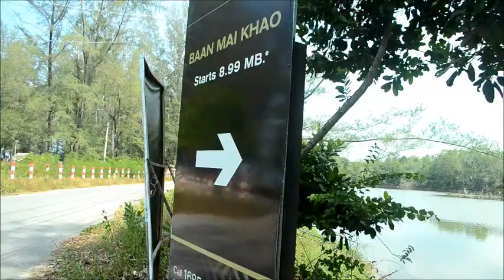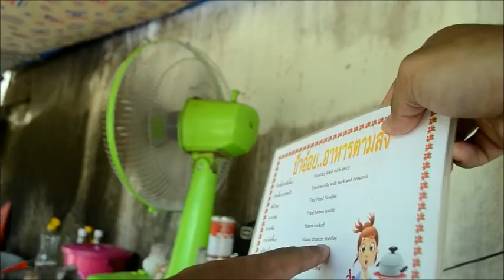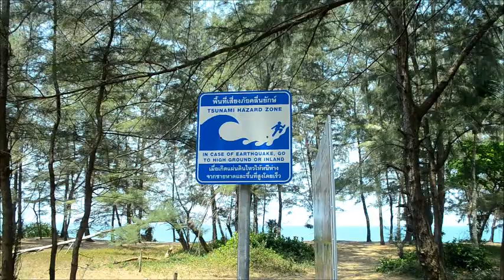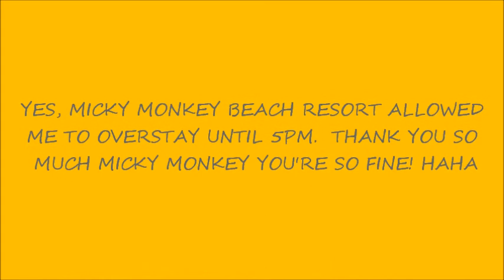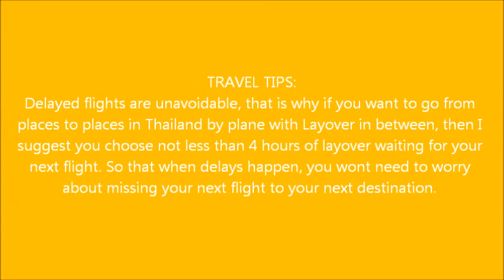DELAYED FLIGHT SO I SLEPT AT THE AIRPORT | PHUKET VLOG PART 2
IN THIS VLOG, I explored around the place to feel the vibes of it and to find out how it is like living in the area, even though i just had a very limited time of stay. The beach resort which is called MICKY MONKEY BEACH RESORT was so kind enough to let me overstay in my tent until 5pm though my original time of checking out was at 12noon only. I went to the airport at around 6pm and i just spent the rest of my time in there only to find out that my flight schedule was delayed. it wasn't a smart kind of traveling for me. i had so much time wasted doing nothing there. I should've been to Karon or Patong which is roughly 7-8 hours away. but there was another thing that was stopping me and that was the budget. But all in all, I enjoyed the rest of my stay in the beach resort.

1. Music for vlogs # 1 (Non-Copyrighted songs)
2. Good for you - THBD
3. 30 minutes of happy upbeat music!
4. Beautiful music by suns and stars by really slow motion
5. Coldplay - fix you